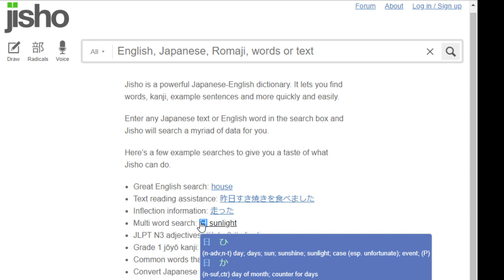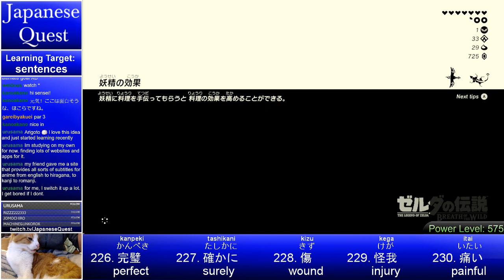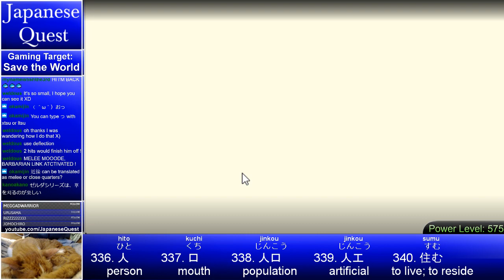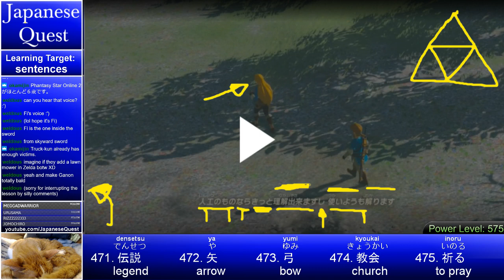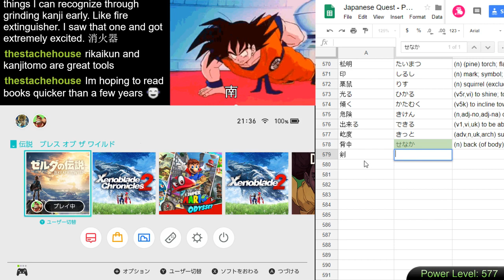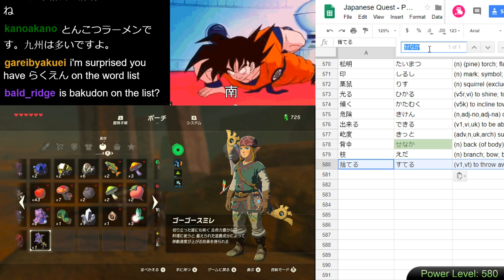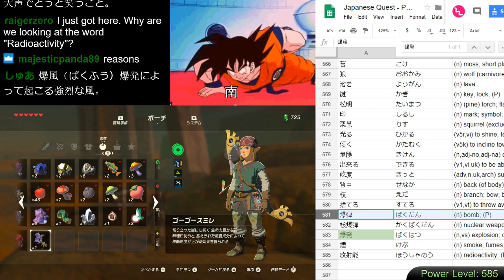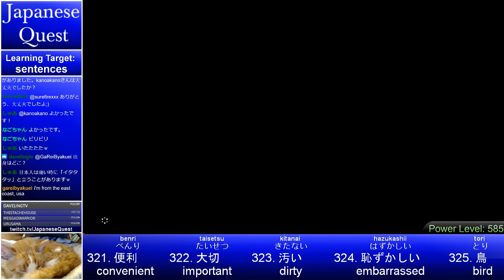Japanese Quest #66 - Learn Japanese from Breath of the Wild - Day 17